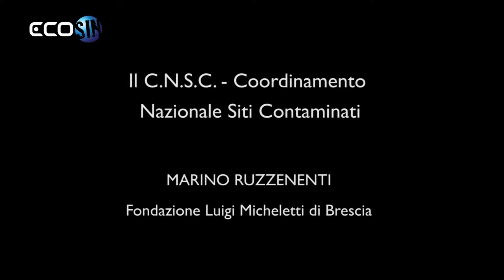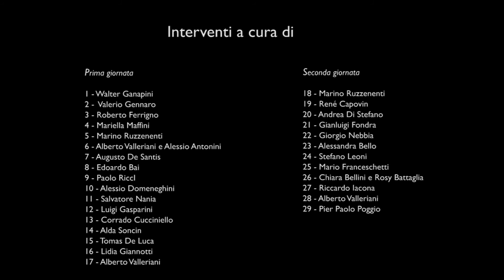Ecosin ~ Presentazione del C.N.S.C., di Marino Ruzzenenti (convegno a Brescia, 14 ottobre 2013)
Brescia, 14/15 ottobre 2013: "Musil - Museo dell'Industria e del Lavoro" di Brescia, in collaborazione con la Fondazione "Luigi Micheletti" e con la Fondazione "Brescia Musei", con il patrocinio del Comune di Brescia, presenta il convegno di studi "Puliamo l'Italia: dall'archeologia industriale alla rigenerazione del territorio - Forum di costituzione del C.N.S.C. - Coordinamento Nazionale dei Siti Contaminati":

#02 ~ "La salute umana nei siti inquinati in Italia", di Valerio Gennaro ("I.S.T. - Istituto Scientifico Tumori" di Genova)
#05 ~ "Il C.N.S.C. - Coordinamento Nazionale Siti Contaminati: costituzione e prospettive future", di Marino Ruzzenenti (Fondazione "Luigi Micheletti").
#06 ~ "Il C.N.S.C. e la piattaforma di Alberto Valleriani (Rete per la Tutela della Valle del Sacco) e Alessio Antonini (Università di Torino)
#08 ~ "Due casi eclatanti: la Città della Salute a Sesto San Giovanni e la pedemontana a Seveso", di Edoardo Bai (I.S.D.E. - Medici per l'Ambiente)
#11 ~ "La necessità di un piano nazionale per l'ambiente", di Salvatore Nania (Comitato "Ex Esposti Amianto e Ambiente" di Milazzo, Messina)
#15 ~ "Il sito contaminato di Terni-Papigno", di Thomas De Luca (Gruppo Ambiente del "Movimento 5 Stelle" di Terni)

II giornata (15 ottobre 2013)
#18 ~ "Analogie tra il sito di Brescia e la contaminazione da Agent Orange in Vietnam", di Marino Ruzzenenti (Fondazione "Luigi Micheletti")
#19 ~ "La bonifica e la rigenerazione delle aree industriali dismesse in Francia e Germania", di René Capovin (Musil - Museo dell'Industria e del Lavoro)
#21 ~ "La bonifica del sito industriale di Fidenza, Parma", di Alessandra Bello (Direzione dei lavori del S.I.N. di Fidenza, Parma)
#22 ~ "La bonifica dell'A.C.N.A. di Cengio, Savona", di Stefano Leoni (Ex Commissario del S.I.N. dell'A.C.N.A. di Cengio, Savona)
#25 ~ "Lo stato della bonifica del sito contaminato di Brescia", di Gianluigi Fondra (Assessore all'Ambiente del Comune di Brescia)
#26 ~ "La ricerca storica come strumento per le bonifiche", di Giorgio Nebbia (Professore emerito dell'Università di Bari)
#27 ~ "Il ruolo dell'informazione per un'opinione pubblica consapevole dei rischi", di Riccardo Iacona (giornalista e conduttore televisivo)

Una produzione "Ecosin" a cura di Chiara Bellini, Francesco Scura ed Isabella Cirillo.
Il logo "Ecosin" è di Giovanni Fallacara.